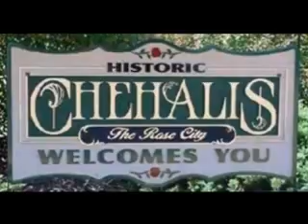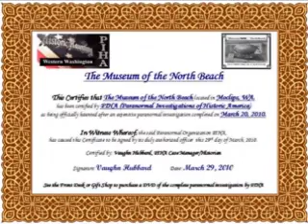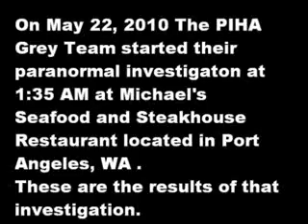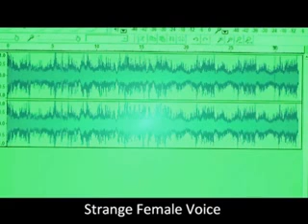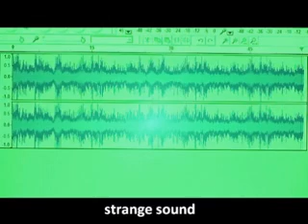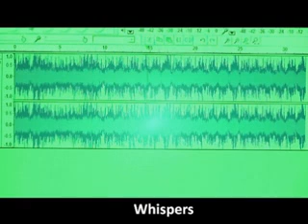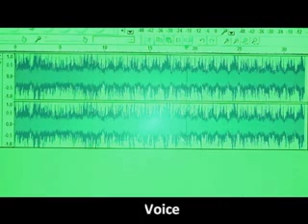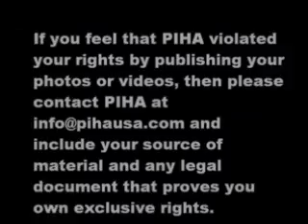PIHA contacts ghost at Historic Michael's Seafood & Steakhouse Restaurant in Port Angeles, WA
On May 21st 2010 the PIHA Grey Team scheduled a paranormal investigation of Michaels Seafood and Steakhouse Restaurant and came away with some interesting results indicating that possible paranormal activity does exist in this historic site. These are the results of that investigation.

PIHA (Paranormal Investigations of Historic America) is made up of a small group of paranormal investigators that call themselves "The Grey Team". The PIHA investigators each have a passion for history and a curiosity concerning the phenomena of paranormal activity.

PIHA was created specifically for paranormal investigations of museums, public historical sites and historical communities in Washington State, that have a history of paranormal activity.

Because of the extensive travel cost and time required for each investigation, they are extremely selective where they schedule an investigation. Their paranormal investigations involve extensive research into the documented history of a historical site and any events that occurred there that could contribute to paranormal activity. Those documented events could apply to the building itself, articles within the building and individuals that were associated with the building.

The Grey Team's equipment and procedures for paranormal investigating is primarily based on the use of technologically advanced electronic equipment and scientific logic in obtaining evidence of possible paranormal activity.